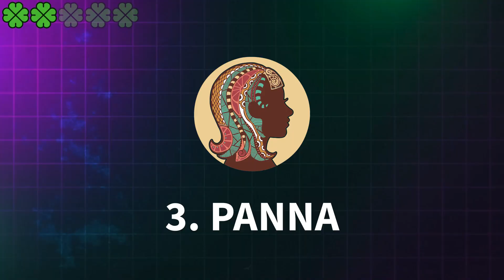Nie da się oszukać: 5 znaków zodiaku z najbardziej rozwiniętą intuicją - wiem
Nie da się oszukać: 5 znaków zodiaku z najbardziej rozwiniętą intuicją